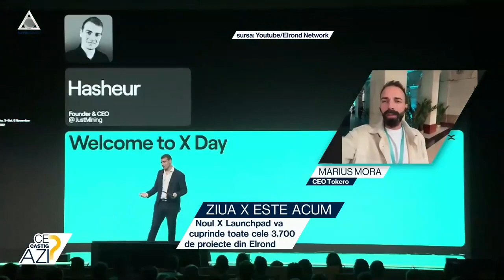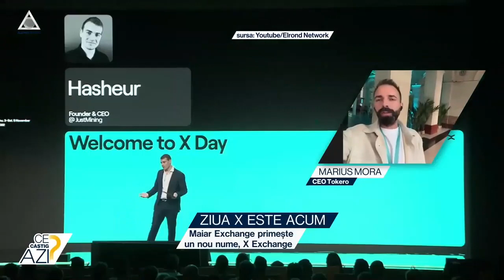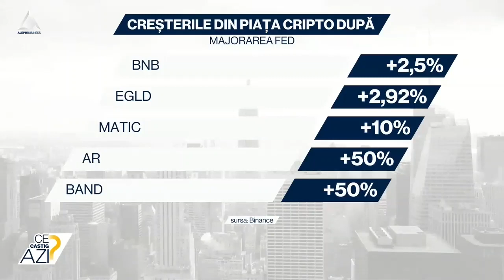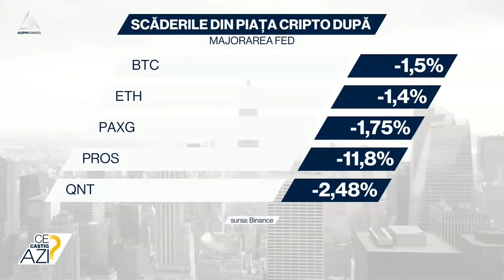Ziua X: Elrond anunță un nou ecosistem interconectat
➥ Elrond anunță un nou ecosistem interconectat.
➥ Noul X Launchpad va cuprinde toate cele 3.700 de proiecte din Elrond.
➥ Maiar Exchange primește un nou nume, X Exchange.